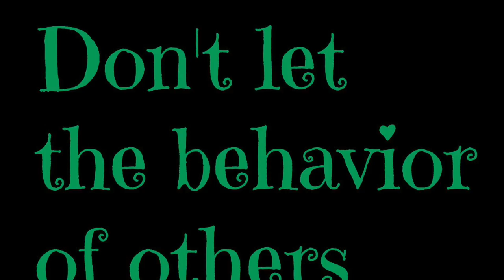The Cottonball Challenge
Also dont forget you could be earning cash while you shop go check out Ebates

All Copyright goes to Ashley Hines and the driven